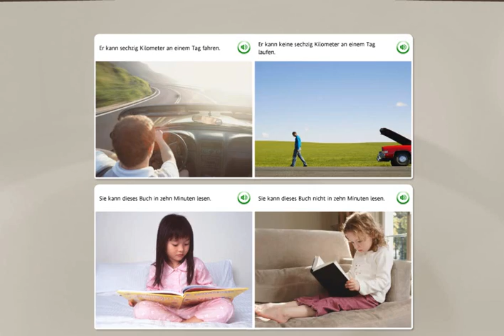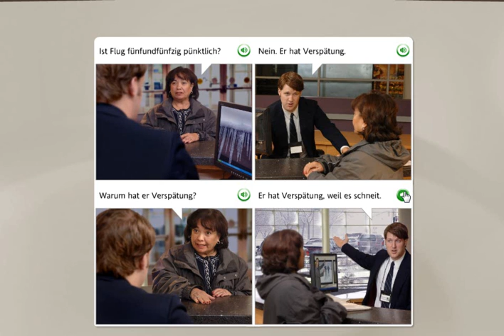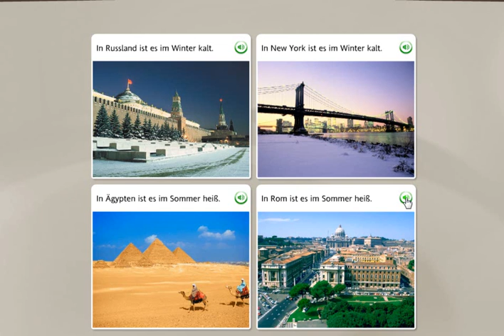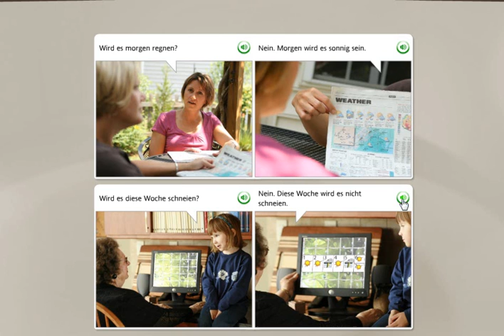German L2 Unit 1 Lesson 4 Core Lesson